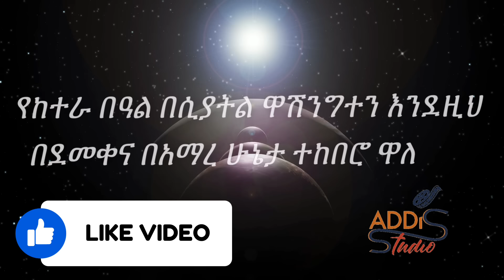የ2016ዓም ከተራ በዓል በሲያትል ዋሽንግተን በከተማ ውስጥ ያሉት አብያተ ክርስቲያናት በሙሉ መንገድ ተዘግቶ የእግር ጉዞ በዓሉ ወደሚከበርበት Seattle WA